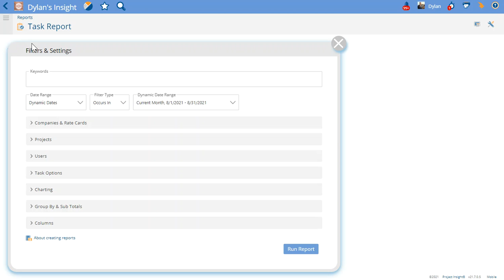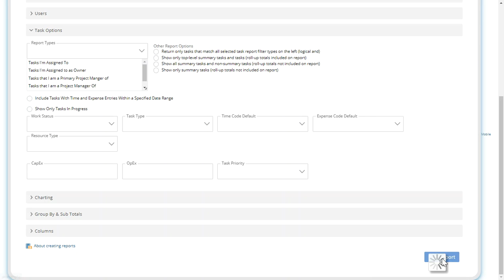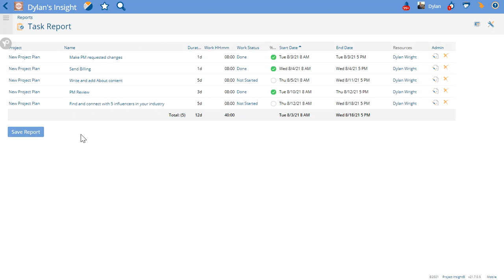Reporting - Dynamic Reports of Work "I'm Assigned To"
To save time in sharing reports, the Task Options under the Task Report filtering options allows users to share reports so that data is unique to the one who is reading it.